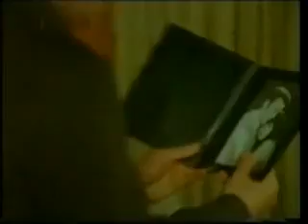FRAGMAN TÜRK FİLMİ ZULÜM TÜRKAN ŞRAY KARTAL TİBET MURAT SOYDAN DENİZ YAYIN TV